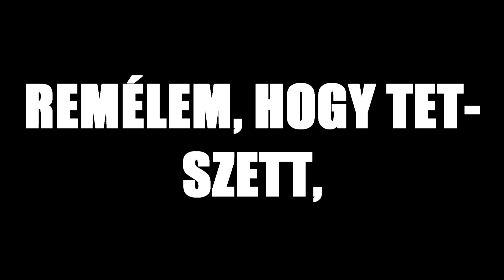Nem semmi! | BEST OF NEON (Vicces Montage) - #2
Egyéb információk:
 - Felvevő program: Open Broadcaster Softvare
 - Videó szerkesztő program: Sony Vegas Pro 14
 - Mikrofon: Auna MIC 900-B
 -Mikrofonállvány: Zeepin NB35
 - Fejhallgató: Steelseries Siberia V3

Ha bármilyen üzenetet szeretnél küldeni a videókkal kapcsolatban vagy, hogy mivel lehetne fejleszteni azokat vagy csak beszélgetni szeretnél, akkor ezt az e-mail címet keresd:

Jó szórakozást!
                                                                                             Neon